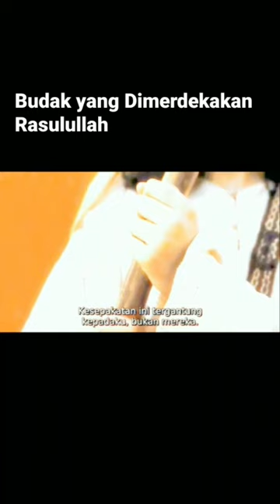Budak yang Dimerdekakan Rasulullah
Selama hidup, Nabi Muhammad memiliki budak, ada yang perempuan dan laki-laki. Jumlah budak laki-lakinya lebih banyak daripada budak perempuan.

Dijelaskan dalam buku Kelengkapan Tarikh Rasulullah oleh Imam Ibnu Qayyim al-Jauziyah, para budak perempuan Rasulullah adalah Salma ibunda Rafi’, Maimunah binti Sa’ad, Khadhrah, Radhwa, Ruzainah, Ummu Dhumairah, Maimunah binti Abu Usaib, Mariyah, dan Raihanah.

Sedangkan para budak laki-laki Rasulullah, ada di antaranya Zaid bin Haritsah bin Syarahil yang kemudian menjadi anak angkat kesayangan Rasulullah. Setelah dimerdekakan, Zaid dinikahkan dengan Ummu Aiman. Mereka melahirkan anak yang diberi nama Usamah bin Zaid.

Sementara itu, beberapa budak laki-laki lainnya adalah Aslam, Abu Rafi’, Tsauban, Abu Kabsyah, Sulaim, Syuqran yang kemudian diberi nama Saleh, Rabah Nubi, Yasar Nubi, Mid’am, dan Kirkirah Nubi. Kirkirah bertugas sebagai pengiring perjalanan Nabi. Dia juga yang mengendalikan kendaraan Nabi saat perang Khaibar.

Dalam kitab Shahih al-Bukhari disebutkan Kirkirah menyembunyikan harta pampasan perang sebelum dibagi lantas ia terbunuh dalam perang itu. Rasulullah bersabda, “Ia masuk neraka.” Dalam kitab al-Muwaththa dikatakan orang yang menyembunyikan harta pampasan perang tersebut adalah Mid’am. Baik Mid’am atau Kirkirah mereka terbunuh dalam perang Khaibar.

Rasulullah juga memerdekan budak-budaknya selain Zaid. Dalam kitab al-Jami’, at-Tirmidzi menyebutkan hadits dari jalur Abu Umamah dan lainnya, Rasulullah bersabda, “Siapa saja yang memerdekakan seorang budak Muslim, maka ia (budak Muslim itu) menjadi penyebab kebebasannya dari neraka, setiap anggota badan budak yang dibebaskan itu menjadi penebus dosa atau anggota badan orang yang memerdekakannya. Siapa saja yang memerdekakan dua budak perempuan Muslimah, maka dua budak yang dibebaskan itu menjadi penyebab kebebasannya dari api neraka. Setiap dua anggota badan dari kedua budak perempuan itu menjadi penebus dosa satu anggota badan orang yang memerdekakan.”

Hadits tersebut menjadi bukti memerdekakan budak laki-laki lebih utama daripada membebaskan budak perempuan yang memerdekakan seorang budak laki-laki setara nilainya dengan membebaskan dua budak perempuan. Yang jelas, secara umum, Rasulullah menekankan pentingnya untuk membebaskan budak.